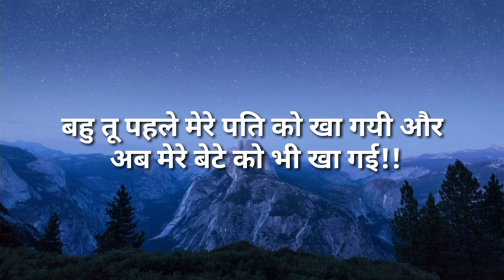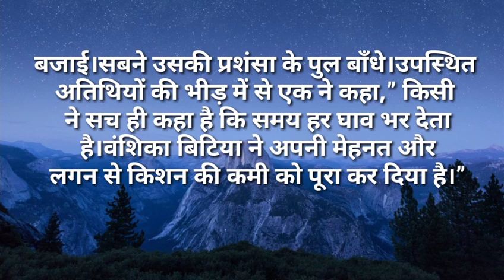suvichar/बहु तू पहले मेरे पति को खा गयी और अब मेरे बेटे को भी खा गई |moralstories/hindistories